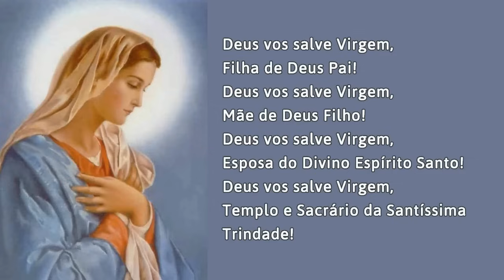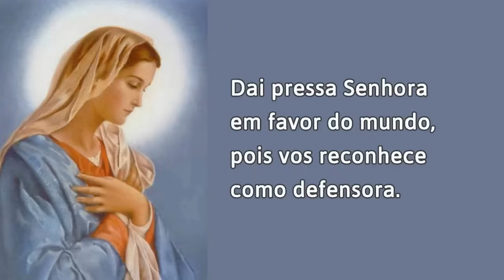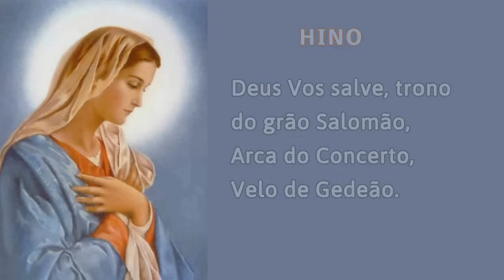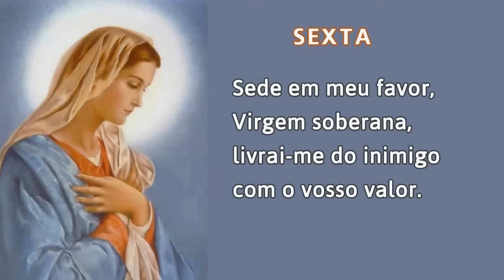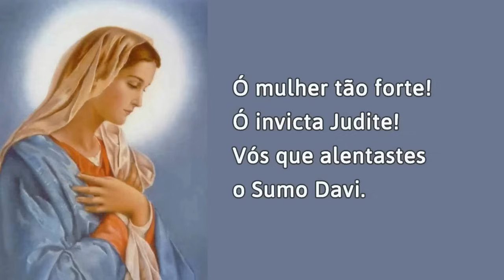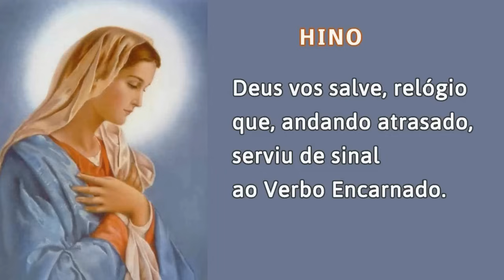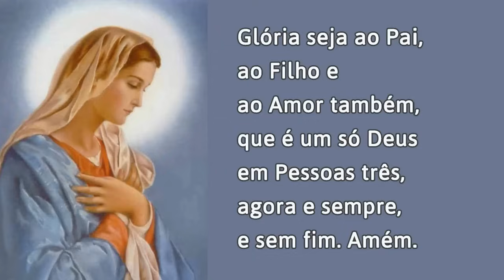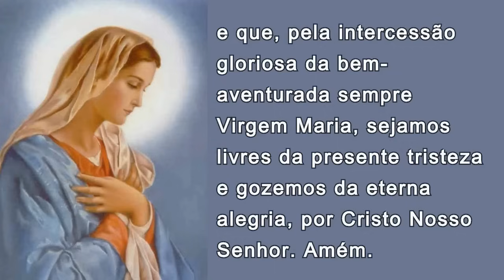08/03/2024 OFICIO da IMACULADA CONCEIÇÃO de Nossa Senhora Ouvi Mãe de Deus minha oração